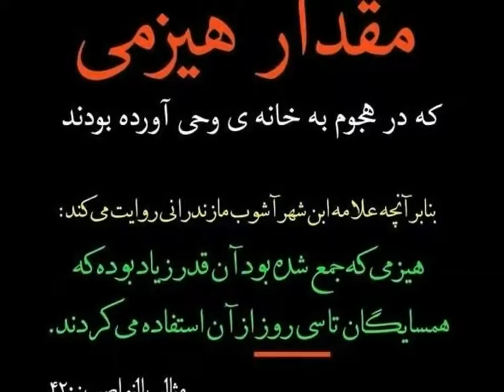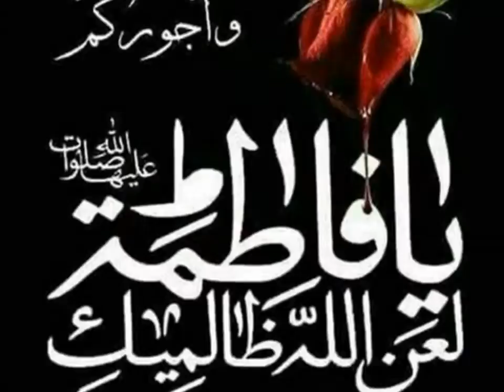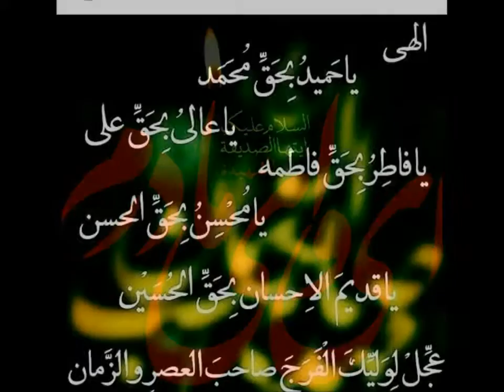Sélim Müézzinzadé, Dedilér Zeynébé gél bağla gözlérini anavın